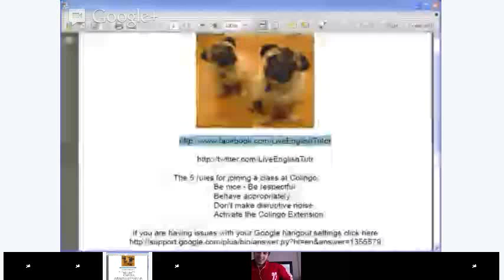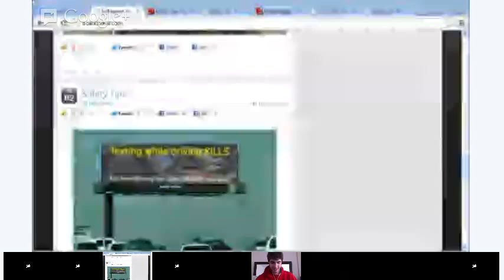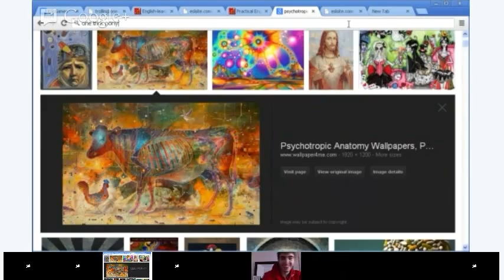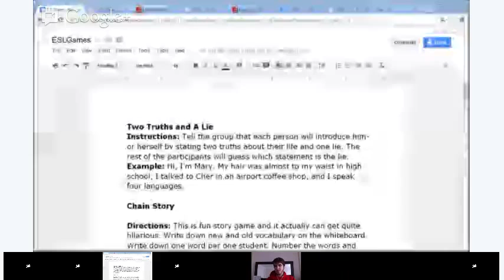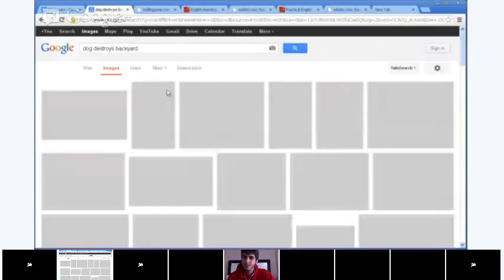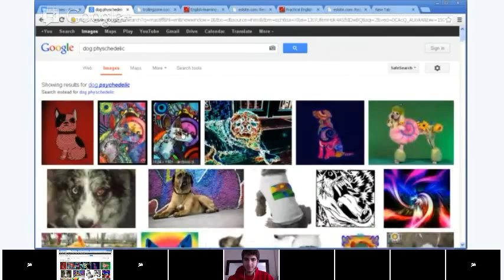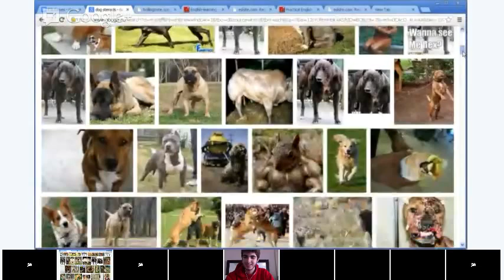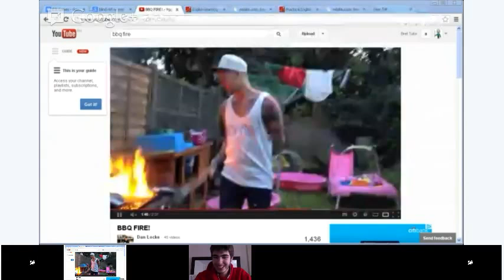English Class - Role-Playing